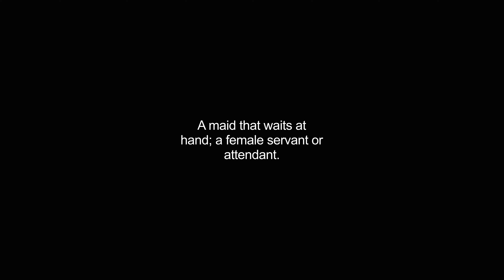handmaiden video Dictionary meaning and pronunciation